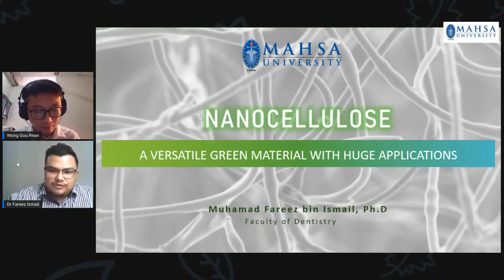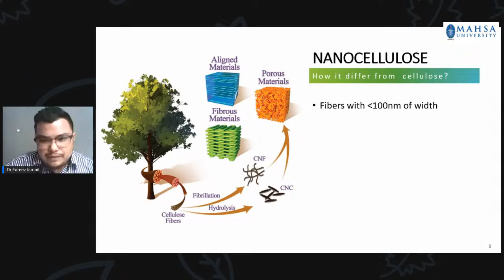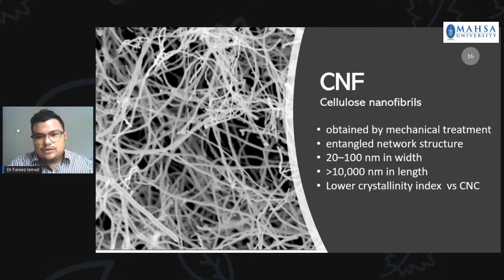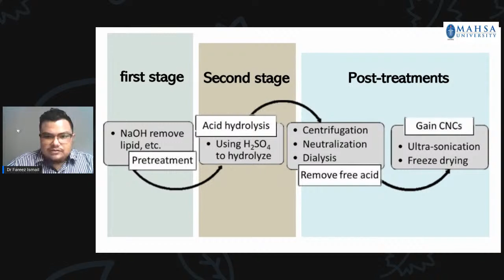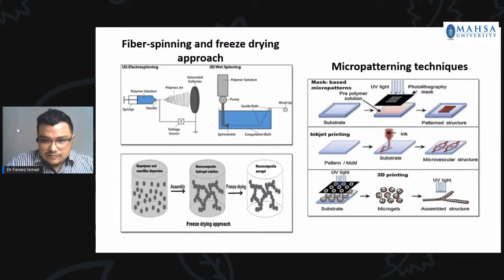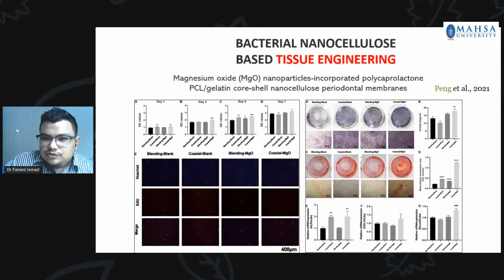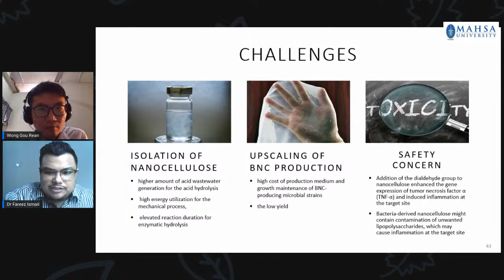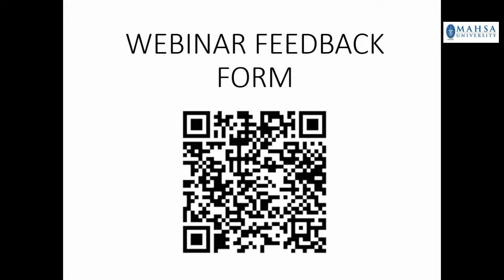Nanocellulose, a Versatile Green Material with Huge Application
Webinar by Dr. Muhamad Fareez Ismail, Faculty of Dentistry, MAHSA University